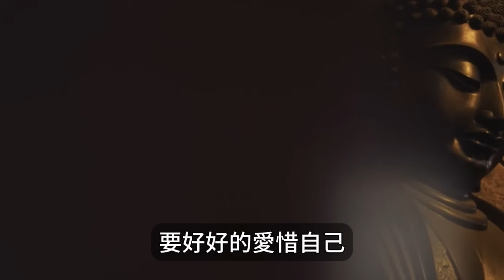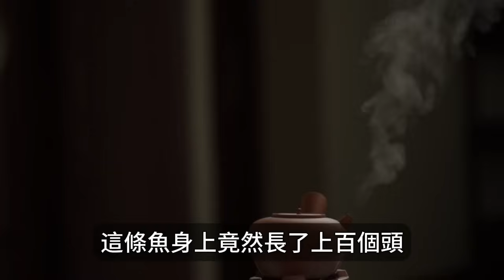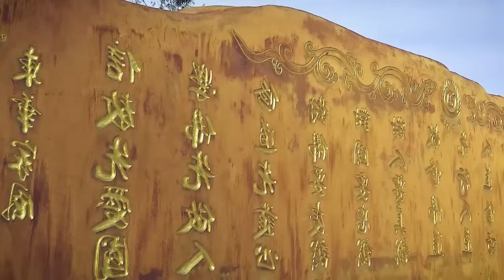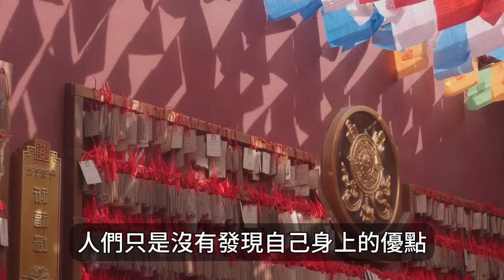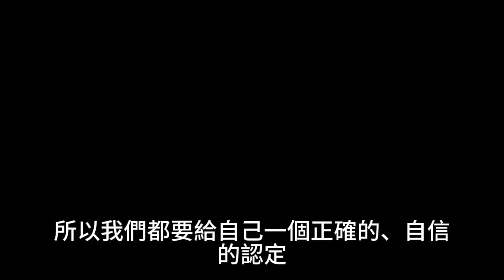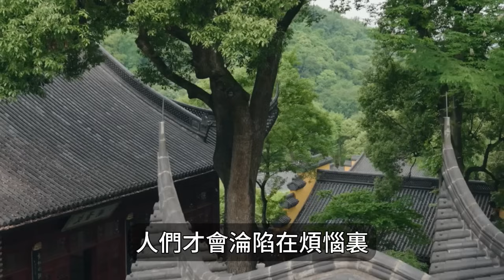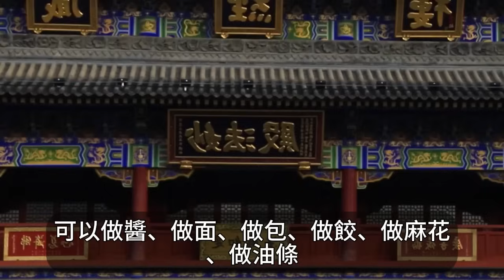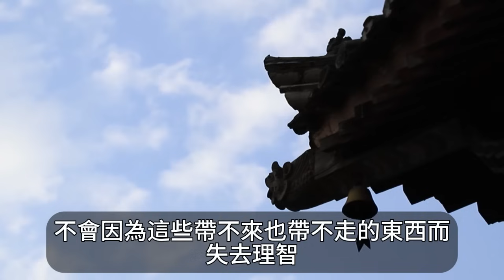弘一法師：別再傻傻付出，妳的善良需要穿上盔甲！